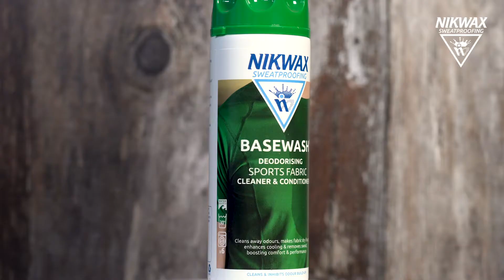How to Clean and Care for your Baselayers with Nikwax BaseWash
Your baselayers need special care to keep them performing at their best. Regular detergents can stop baselayers from wicking sweat effectively and lead to them smelling bad - even after washing.

Nikwax BaseWash is easy to use and specially formulated to clean and freshen your gym clothing and baselayers, so they perform at their best.

1. Remove your washing machine drawer and clean it thoroughly
2. Replace the drawer and add Nikwax Basewash instead of regular detergent (do not use conditioner)
3. Load the machine, and wash according to the care label
5. Air dry, or tumble dry if care label allows
6. Enjoy staying fresh and comfortable!